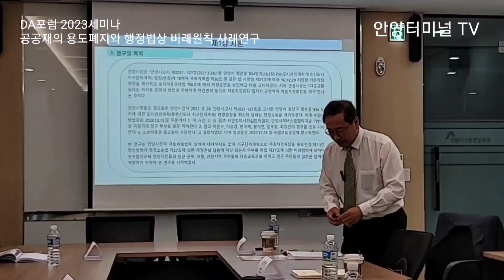DA포럼세미나_최소한의 주민복지 차원...정범호 박사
DA포럼 2023년 세미나

공공재의 용도폐지와
행정법상의 비례원칙에 관한 사례연구
(부제 : 도시기반시설 자동차정류장의 용도폐지)

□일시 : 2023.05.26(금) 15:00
□장소 : 감정평가사협회 소회의실
□발제 : 이정국 박사
□토론 :
방극채 환경행정법학박사
임형욱 변호사
장대섭 부동산학박사
장혁주 경제학박사
정범호 행정학박사